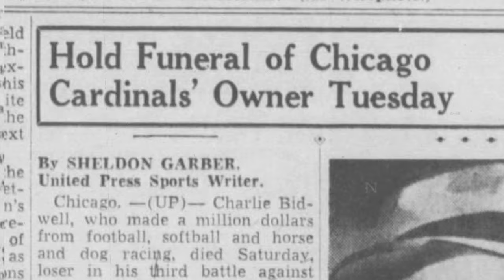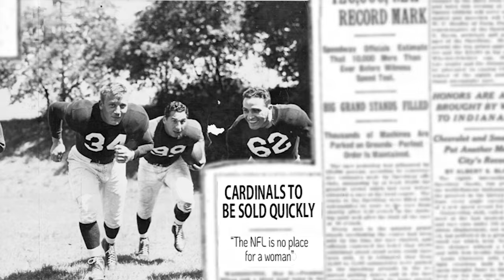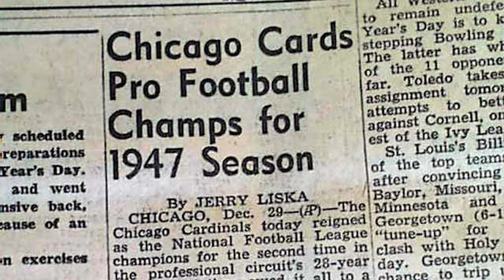Folktales: Violet Bidwill Ahead of Her Time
In this rendition of Folktales, we highlight the barriers Violet Bidwill broke when becoming the first-ever female owner in the NFL. Owner Michael Bidwill reflects on what an inspiration his grandmother was.